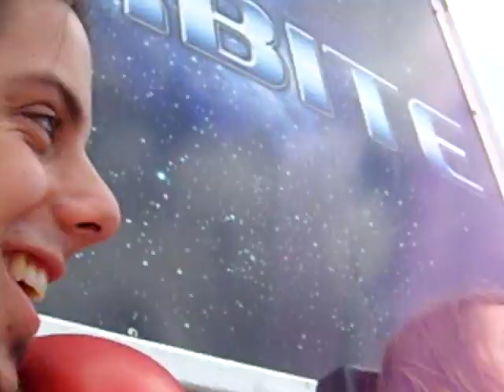Ride de L'orbite à la Ronde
Joany: J'ai même pas eu peur!
Hhahaha!